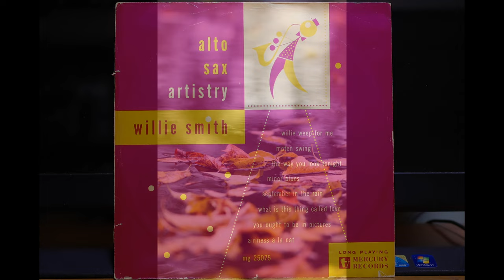33 ⅓ RPM, Willie Smith And His Orchestra { September In The Rain } 1945,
Source: Willie Smith  – Alto Sax Artistry
Label;  Mercury – MG 25075
Format; Vinyl,LP, 10", Album
Country; US
Release；1950
Title;  A1  September In The Rain
ORIGINAL 78; Keynote K620, MX; HL90-2

Willie Smith And His Orchestra
Billy May, trumpet, arranger; Murray McEachern, trombone; Willie Smith, alto sax; Arnold Ross, piano; Les Paul, guitar; Ed Mihelich, bass; Nick Fatool, drums.
Los Angeles, CA, May 2, 1945,

The following are image writers